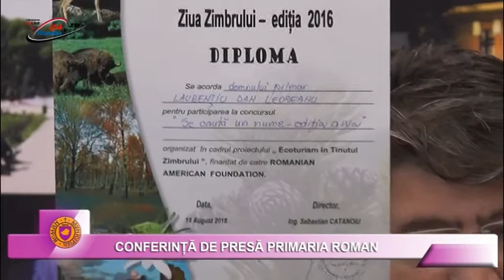CONFERINTA DE PRESA PRIMARIA ROMAN 22.08.2016